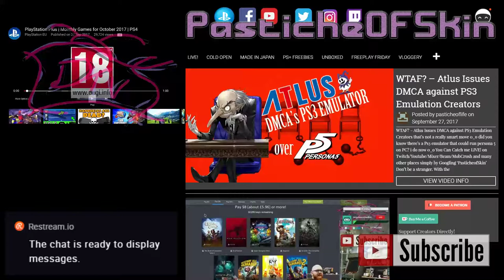PS Freebies - PS+ Games EU announce october 2017 - MGS5, Amnesia Collection